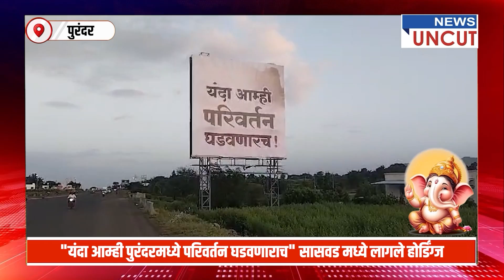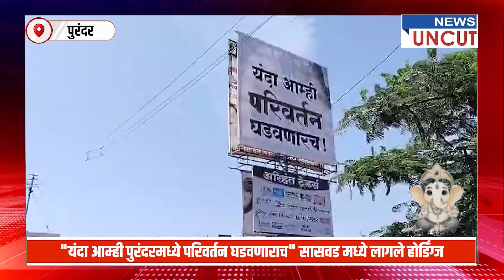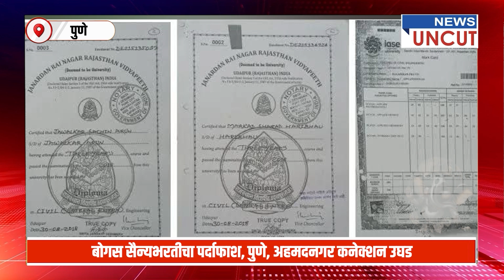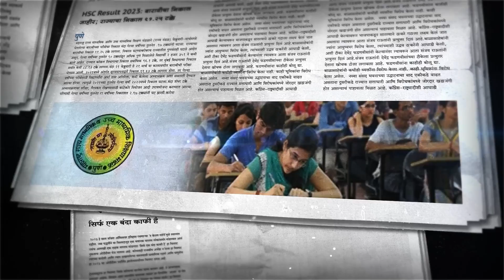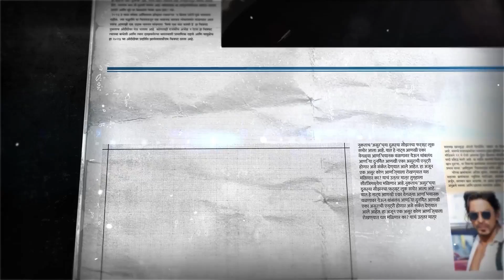प्राईम टाईम न्यूज | दिवसभरातील महत्वाच्या घडामोडी